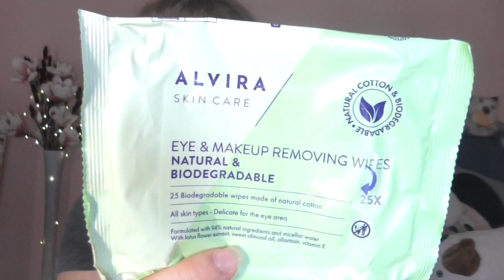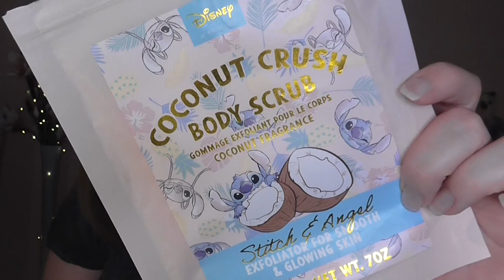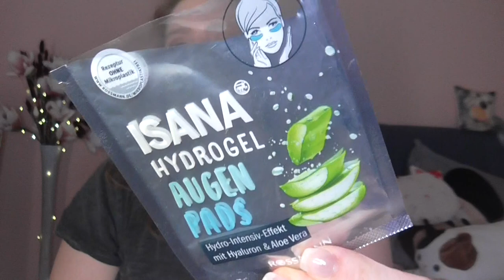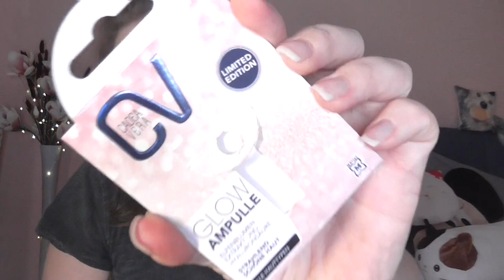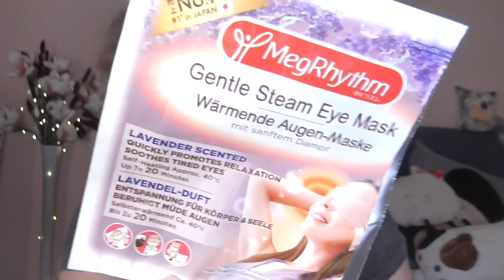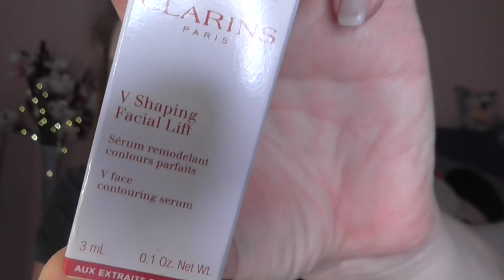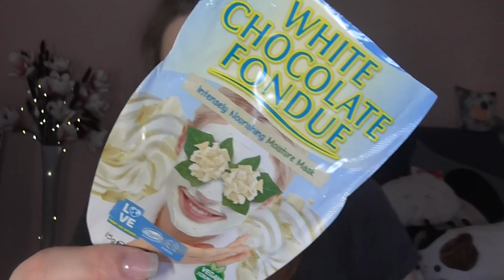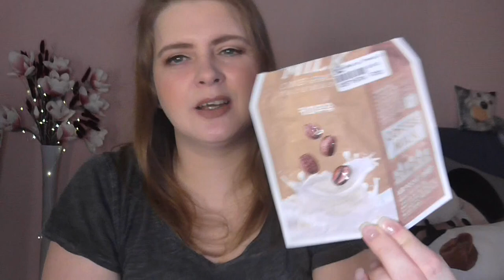[Aufgebraucht] Februar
shayflening

shayflening